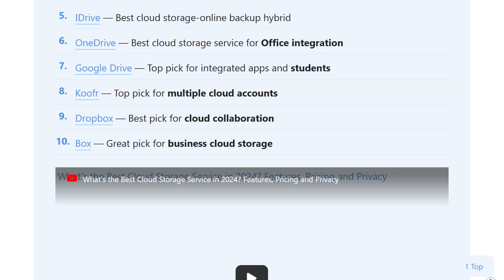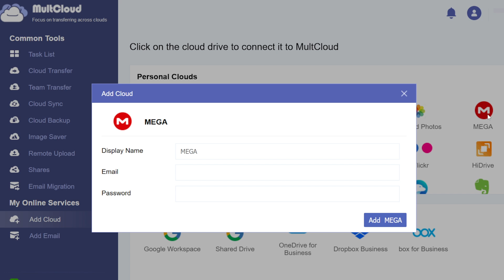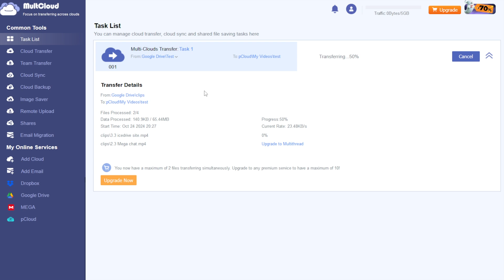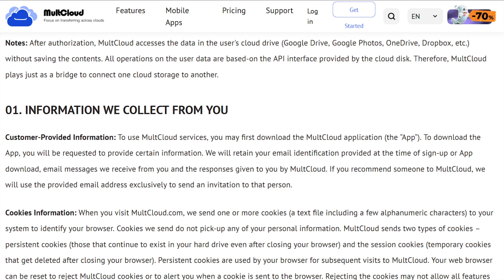I Got 100GB of Cloud Storage Space for Free: Here’s How!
Check out our FREE Cloud Storage Course for more tips like this!

In this video I’m sharing how you can get 100GB for store space without spending a penny. It’s an easy process and won’t take too much time.

00:00 Intro
1:58 11 best free storage services
3:28 Cloud management service
5:34  Transfer files from one cloud storage service to another
6:37 Privacy
8:55 The Verdict